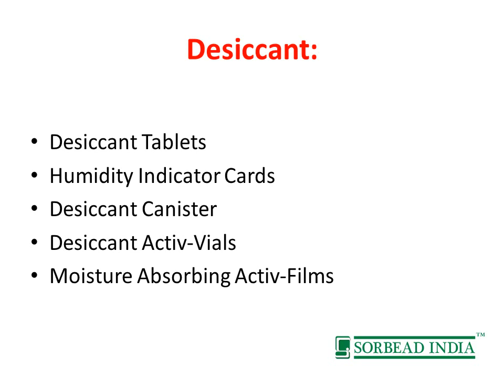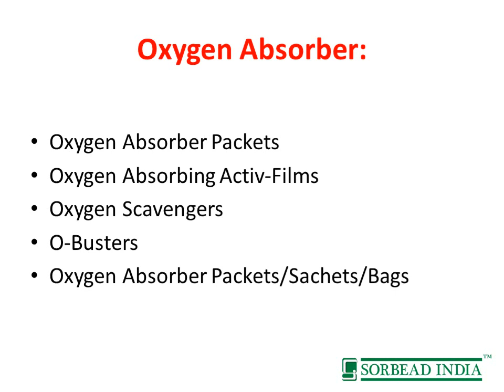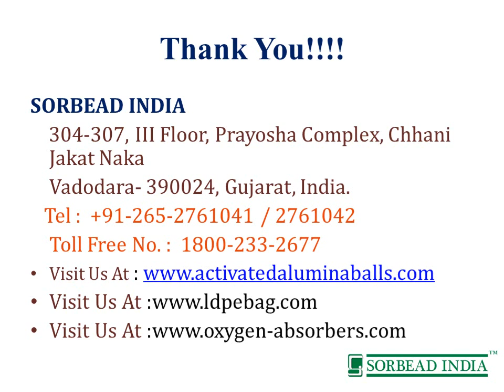Where can i buy activated alumina.?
Activated alumina is generally manufactured by dehydroxylating from aluminium hydroxide. Activated alumina have highly porous material as this material has significant surface area of 200 square metres/g. Activated alumina compound can be used as the desiccant for making the particles dry through absorbing water present in the air.